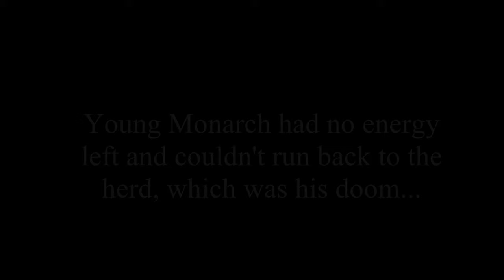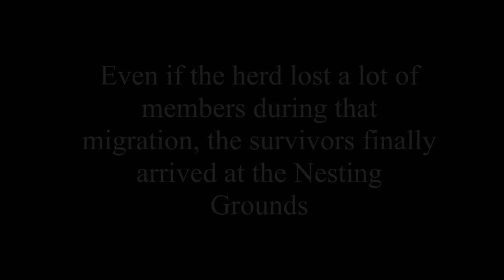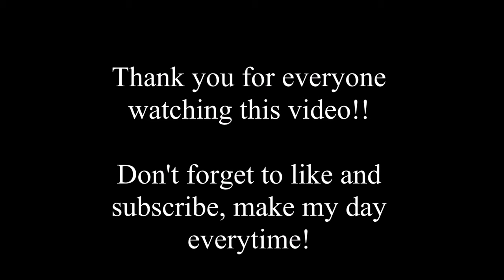BIG CERATOPSIAN MIGRATION EVENT!!! (Divine Beasts Server) -Path Of Titans-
Big migration event with ceratopsians! That was a really fun one!